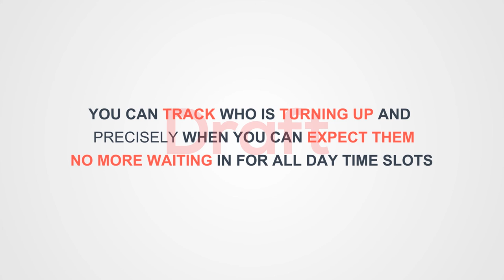Service Mobile App Short Promo